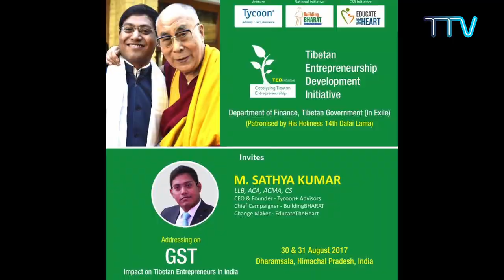The Role of Tibetan Youth Leaders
The Role of Tibetan Youth Leaders with CA Sathya Kumar, CEO Tycoon+